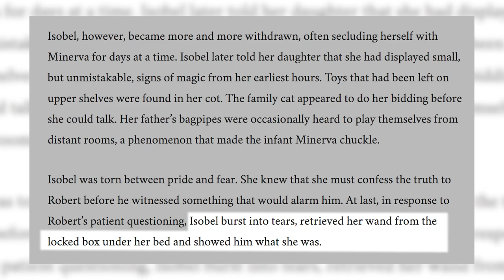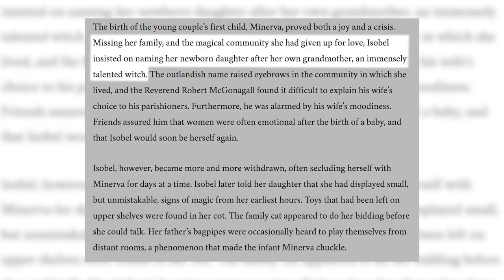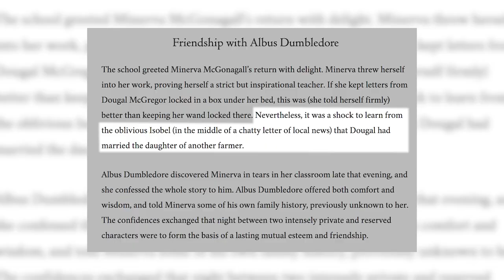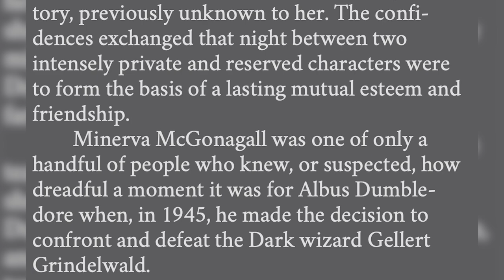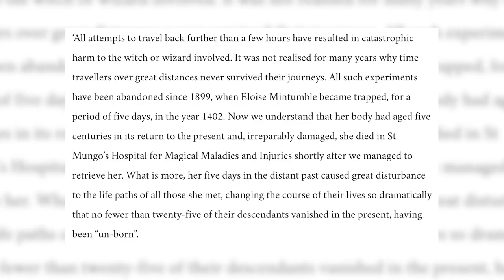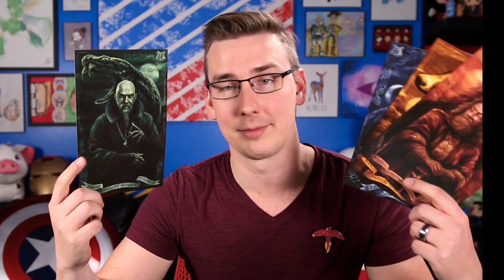The TRUTH About Professor McGonagall | Fantastic Beasts Theory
Today J dives into the Wizarding World of Harry Potter to discuss the origins of Professor McGonagall and how on Earth she was even able to appear in Fantastic Beasts The Crimes of Grindelwald when she shouldnt even be born yet!